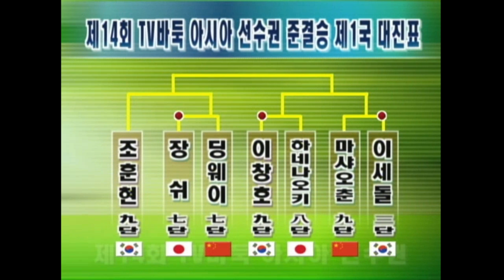제14회 tv바둑아시아 선수권대회 준결승1국 (조훈현 9단 vs 장쉬 7단, 2002.06.09)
nhk배 우승자 장쉬 7단과 전기 우승자 조훈현 9단의 속기전